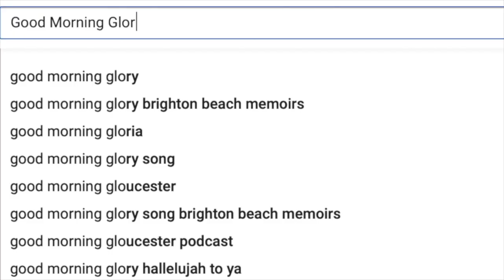Who knows me better? Best friend vs. Best friend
VSCO: glory47
Depop: glorysuttles